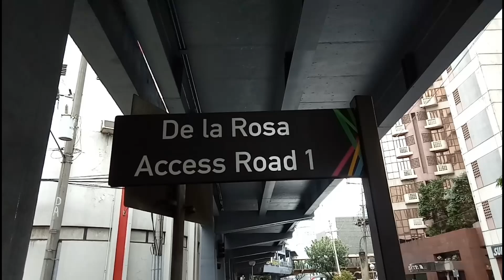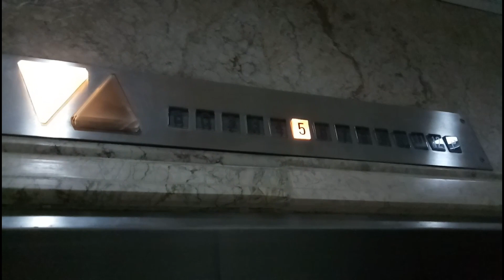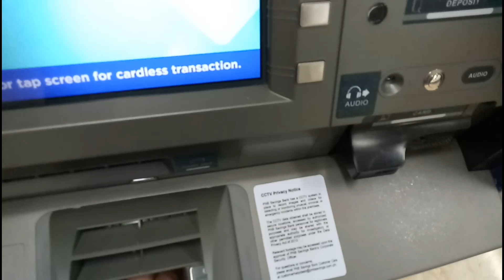Paano ka magiging masaya sa trabaho mo?